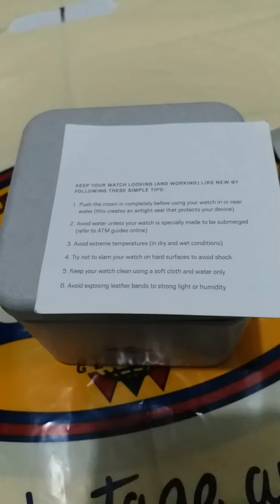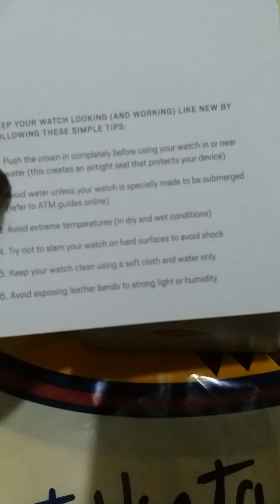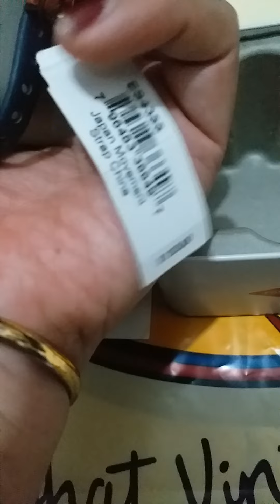Fossil Annette Navy Watch